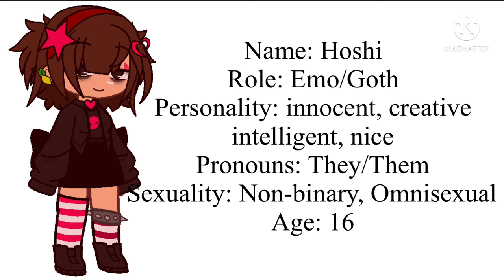I'm so unique haha // tweekscoolhighseries // -Non-FNAF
Hello, Loves!! I'm working on a longer video, it should be out in a few days! If Twerk doesn't use these OC expect to see them a lot more in my videos! Since I do love their designs

Apps used:
Gacha Club (screenshots)
Kinemaster (editing, captions)